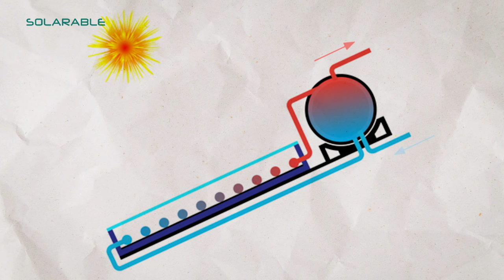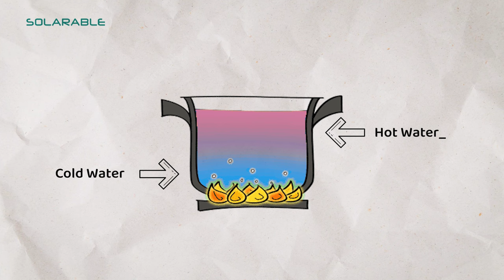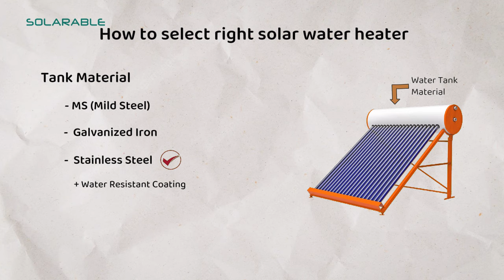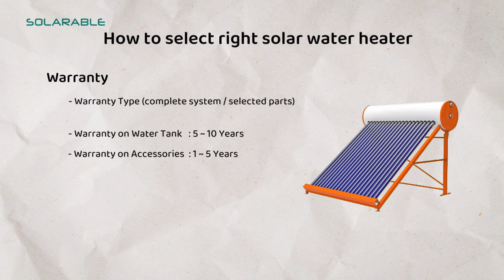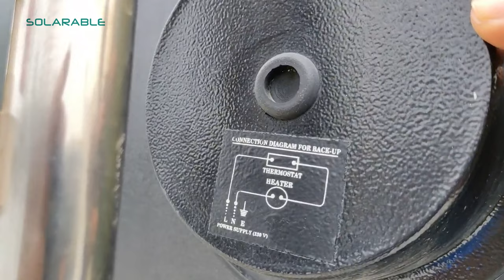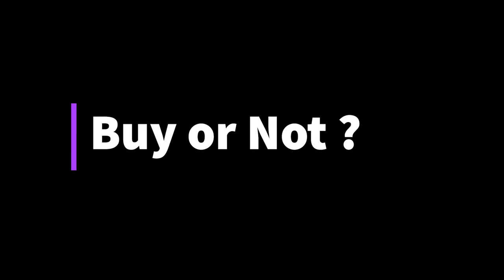सोलर वाटर हीटर | Working, Price, Maintenance, Buying Guide | ETC vs FPC | पूरी जानकारी 2022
ऑनलाइन ख़रीदे -

इस वीडियो में सोलर वाटर हीटर के बारे में पूरी जानकारी दी गई है कि सोलर वाटर हीटर क्या होता है, सोलर वॉटर हिटर कैसे काम करता है, सोलर वाटर हीटर खरीदते हो आपको किन किन बातों का ध्यान रखना चाहिए, सोलर वाटर हीटर की कीमत क्या है, क्या आपको सोलर वाटर हीटर खरीदना चाहिए या फिर नहीं यह पूरी जानकारी दी गई है|  अगर वीडियो पसंद आए तो वीडियो को लाइक करें और चैनल को सब्सक्राइब करें|

► VIDEO GEAR:
Video Camera
Video Lens